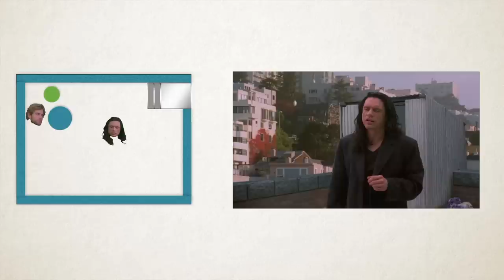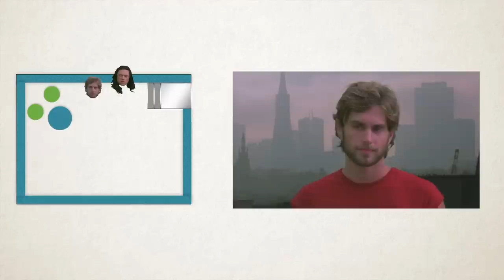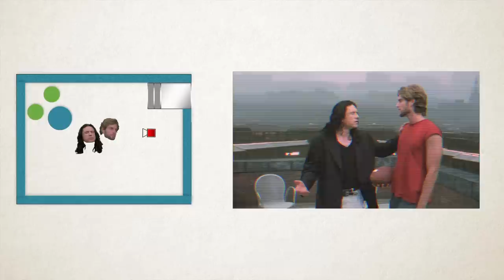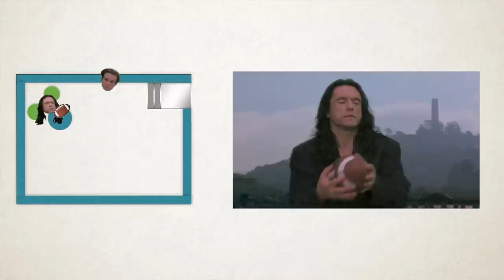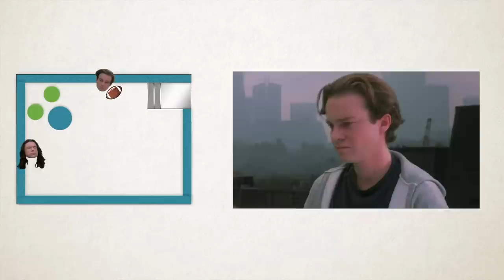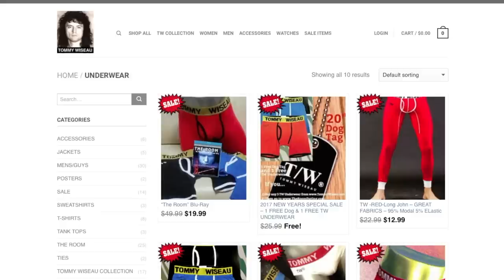How Tommy Wiseau Blocks A Scene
"The Room" by Tommy Wiseau is one of the best movie experiences you'll ever have. I'm nerding out on Wiseau's blocking, but there's so much more to his genius.

I truly am a big fan.

This Guy is Sven, an A.C.E. Award nominee who cut for James Cameron, Joseph Gordon-Levitt, and James Franco.

My absolute favorite Film Editing Book is...